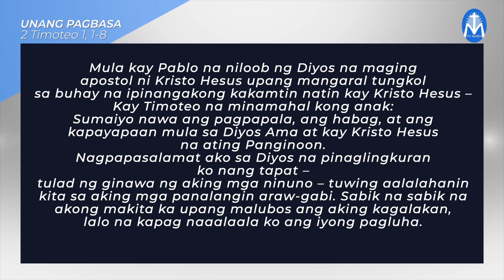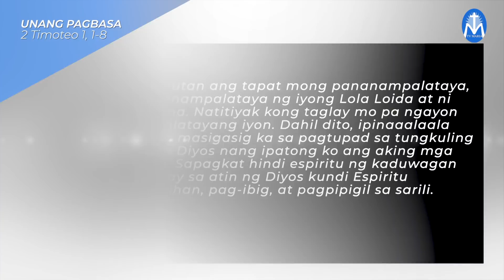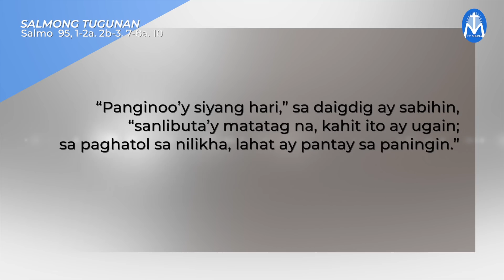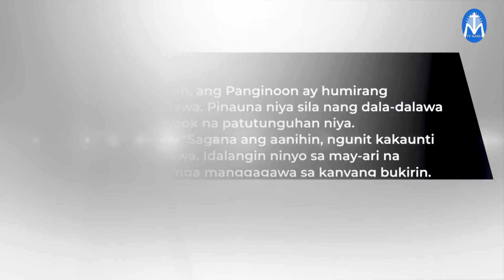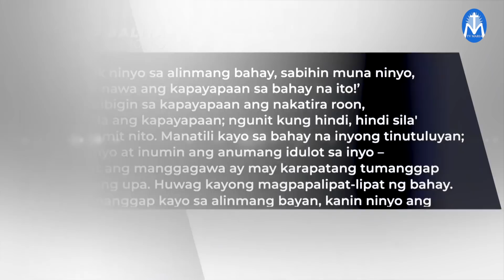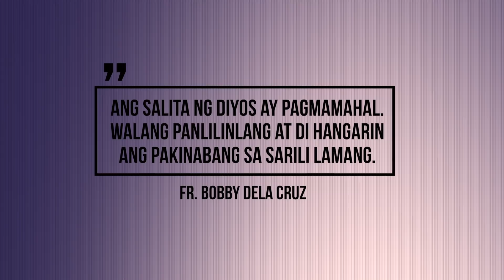Salita ng Diyos, Salita ng Buhay - January 26, 2022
Pakinggan natin ang mga pagbasa at pagninilay para sa araw na Ito, kasama si Fr. Bobby dela Cruz